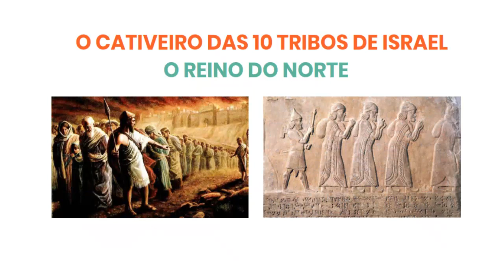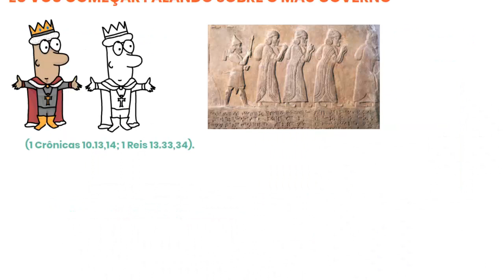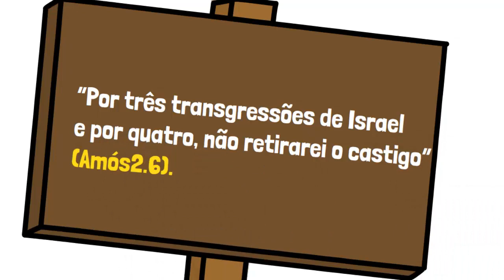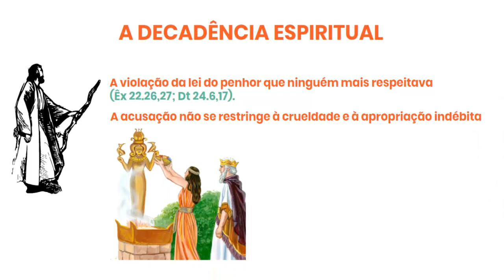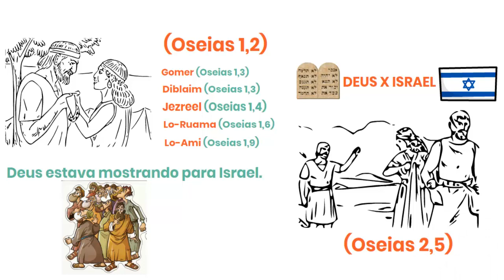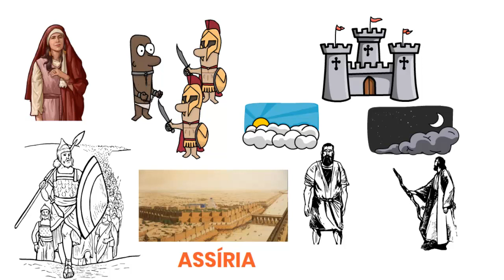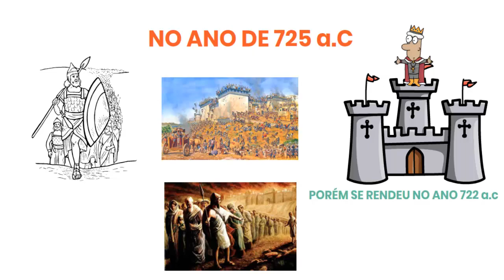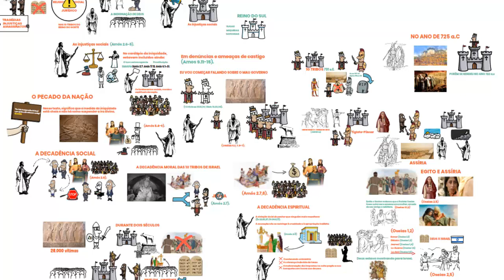O Cativeiro das 10 tribos de Israel: Reino do NORTE - AULA ILUSTRADA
AULA ILUSTRADA: O CATIVEIRO DE ISRAEL: REINO DO NORTE.
Que Deus Retribua Quadruplicadamente a todos que contribuírem para o crescimento deste canal: Faça uma doação de qualquer valor

O cativeiro de Israel ocorreu durante o reinado do rei Oséias. Nessa época, a Assíria começava a crescer e a se tornar um grandioso império, controlando várias nações, inclusive Israel.

Durante os últimos trinta anos de Israel, o país foi acometido de muitas tragédias, injustiças e assassinatos, em razão de desprezarem e desobedecerem aos mandamentos de Deus.

Todo o sistema político, religioso, social e jurídico do Reino de Israel estava contaminado.

Foi esse o quadro que o profeta Amós e o Profeta Oseias encontraram nas dez tribos do Norte.

Tanto o profeta Amós como o profeta Oseias tornaram públicas a indignação de Deus contra os abusos dos ricos, que esmagavam os pobres.

Eles profetizaram também contra as injustiças sociais e contra toda a sorte de desonestidade que pervertia o direito das viúvas, dos órfãos e dos necessitados (Amos 2.6-8).

REPLAY DA AULA: O CATIVEIRO DE ISRAEL: REINO DO NORTE